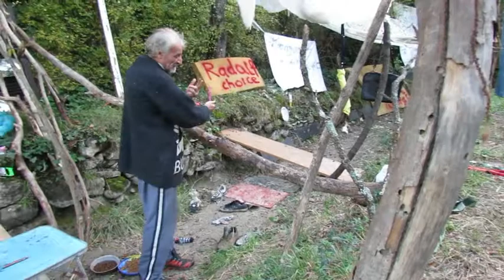UFONEUNO٭ Tvin 3.14s vidogled 07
SF Foto-Video priredba / sezona01 vidogled07
javna objava na FB: 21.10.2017